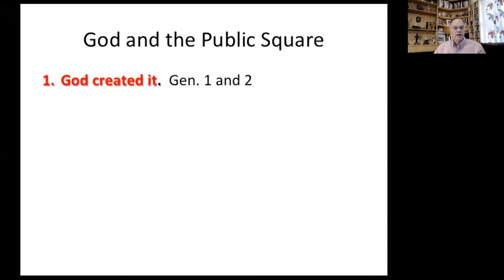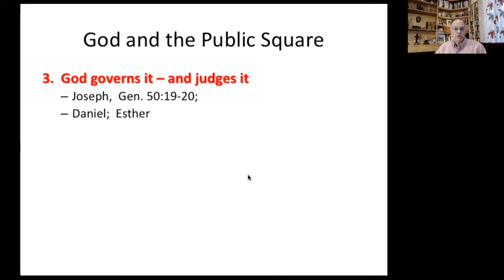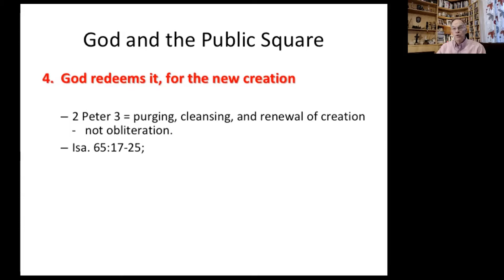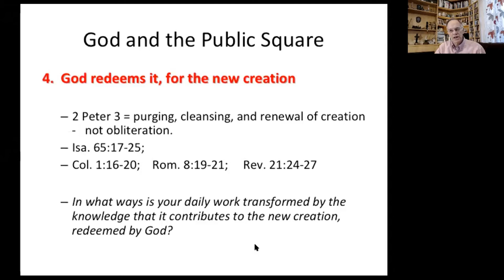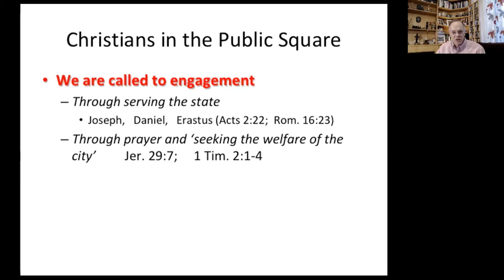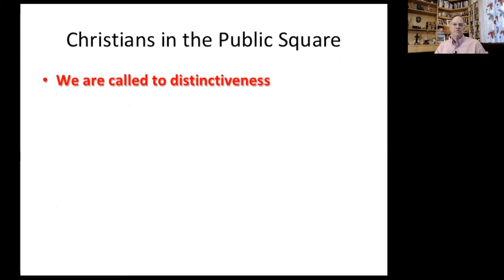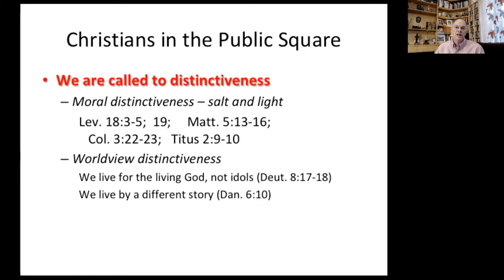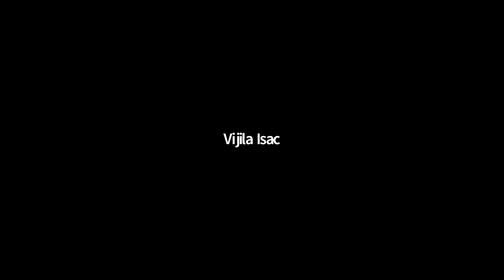TRACI LECTURE 2022: CHRISTIANS IN THE PUBLIC SQUARE by Rev Dr Christopher Wright